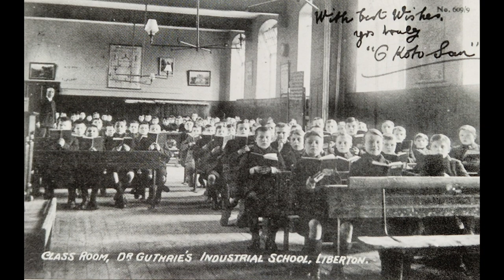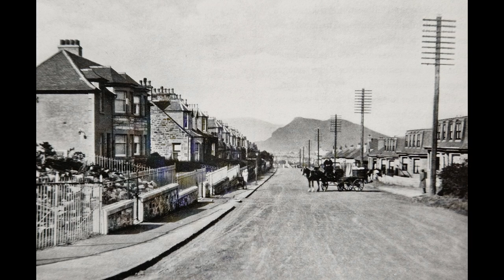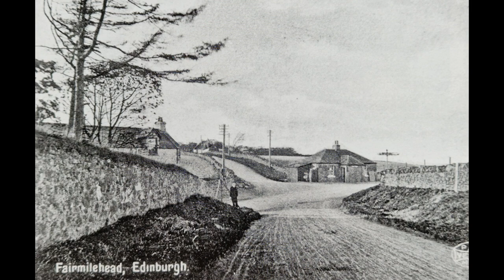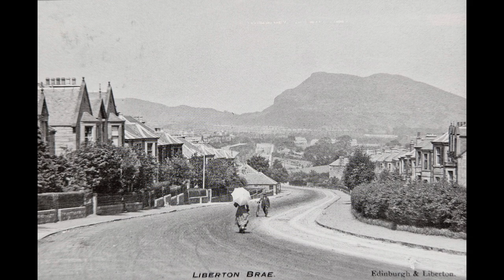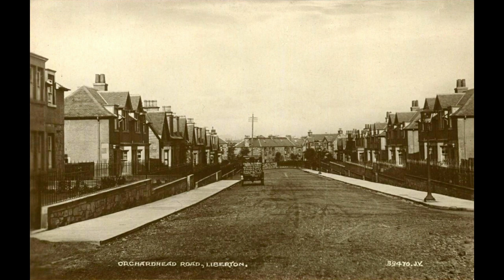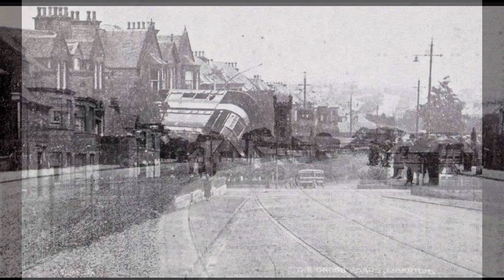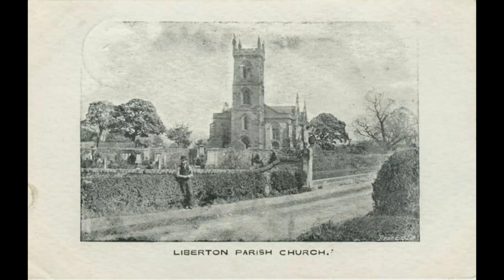Old Liberton Photos - All Our Yesterdays